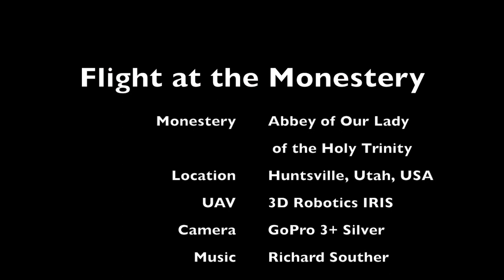3D Robotics IRIS - Flight 8 at the Monastery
Over the Easter weekend I was up in Huntsville, Utah at the Monastery that is there.  I flew my two flights each day and shot some video of the surrounding countryside.

Overall good flights ... had a few issues ... but realizing that I want to get my FPV set-up working!